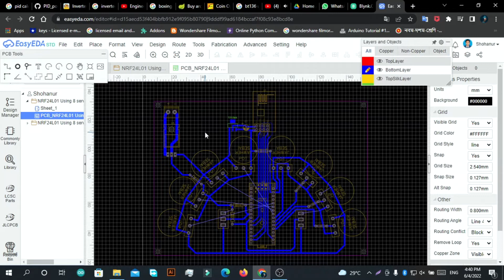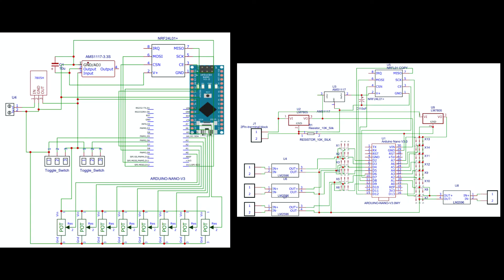10 Channel NRF Wireless Transmitter Receiver | ZerOneTech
10 Channel NRF Wireless Transmitter Receiver. using this 10 Channel NRF Wireless Transmitter Receiver can be control wirelessly any output such as servo motor,robotic hand,drone,etc can be controlled. Here we using NRF24L01+PA+LNA Wireless Module With Antenna & Arduino Nano.
⚙All types of parts, modules, sensors for electronics, robotics, IOT, industrial and engineering projects are available from us at the best prices in the market.
👉Biggest & Trusted Shop.
✅Best Product. ✅Best Price. ✅Best Service
🏠Office : Plot#03 Road#04 Sec#6/ka,Mirpur-2,
(Opposite of Stadium 4no.Gate) Dhaka-1216